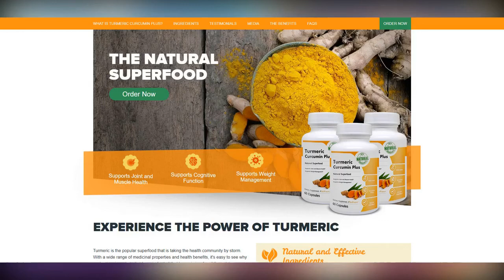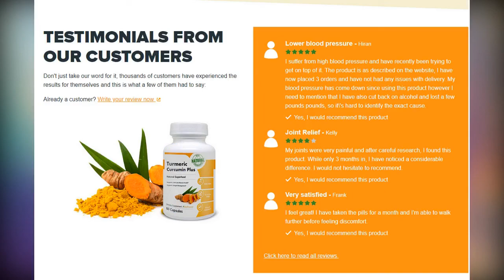Tamara Ecclestone showcases her toned torso in a white crop top for cryotherapy treatment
Tamara Ecclestone showcases her toned torso in a white crop top for cryotherapy treatment    . She has been pulling out all the stops to ensure her family are treated to the best Christmas this year.

And Tamara Ecclestone decided to take some time out for herself on Wednesday as she underwent a 'freezing' cryotherapy treatment.

The Formula 1 heiress, 35, took to her Instagram stories to share a candid photo of herself make-up free and wearing a black headband.

In the snap, Tamara showcased her toned torso in a tiny white crop top and black mini skirt with a slit on the side.

The mother-of-one captioned the photo: 'As if it's not cold enough a quick freeze to start the day.'

Cryotherapy uses low temperatures quickly for medical and cosmetic therapies, it can energise the body and be used for a range of treatments.

Tamara's post comes after she put her Christmas decorations up more than six weeks before December 25.

In a series of Instagram snaps, the Formula 1 heiress appeared in great spirits as she posed in front of her extravagant tree alongside her husband Jay Rutland and their daughter Sophia, five, who she twinned with in cosy red pyjamas.

The mother-of-one and her mini-me appeared delighted as they posed with shiny silver tinsel, which they wrapped around their classic Christmas tie.

Tamara - who has been married to businessman partner Jay, 36, for six years - opted for comfort in her loose-fitting sleepwear and went make-up free for her fun-filled task.

A separate image saw adorable Sofia stand on a stool to cover the massive accessory with bedazzled baubles, gold lights and the traditional Star of Bethlehem.

Tamara's husband Jay appeared to lament the premature putting up of the tree as someone commented 'Already' and he replied with a 'shrugging' emoji

Every Christmas, Tamara pulls out all the stops, decorating her £70million London